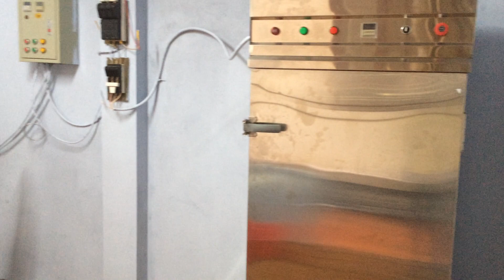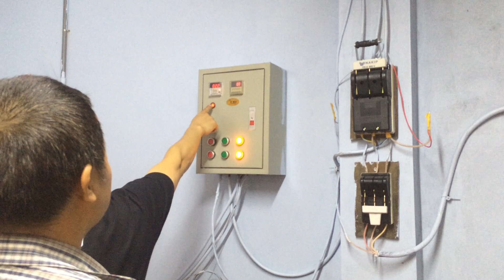Hướng dẫn nấu rượu và vận hành thiết bị nấu rượu KAG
- Video hướng dẫn vận hành các thiết bị nấu rượu của KAG: Nồi nấu rượu, máy lọc rượu và tủ nấu cơm rượu.
- Hướng dẫn quá trình lên men rượu đến chưng cất.
- Tư vấn nấu rượu và mua thiết bị nấu rượu KAG.